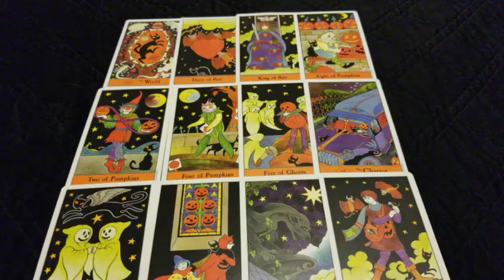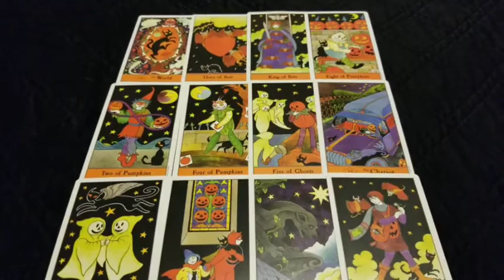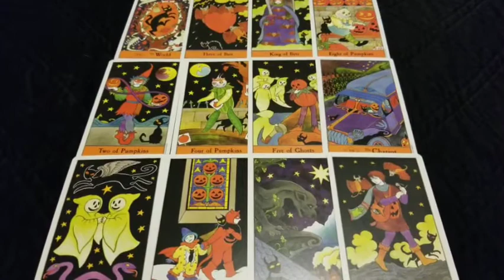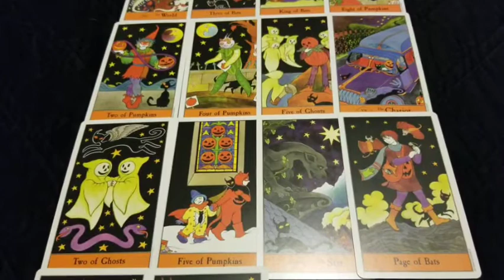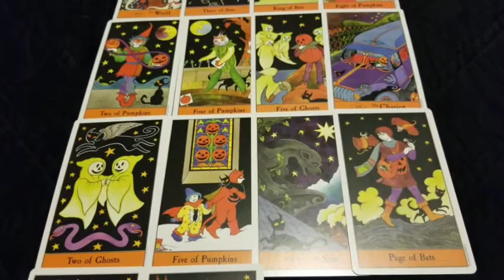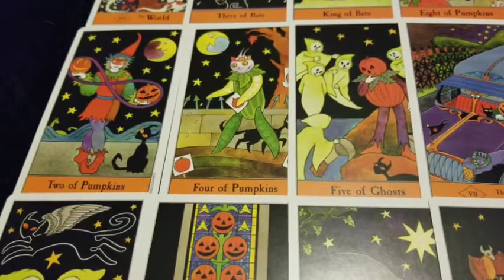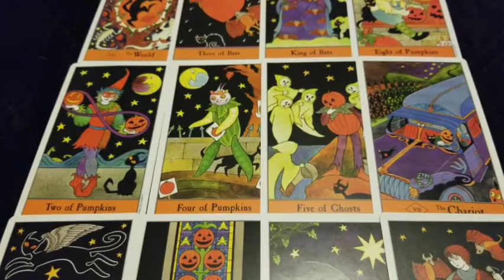Virgo - Why should I help them?